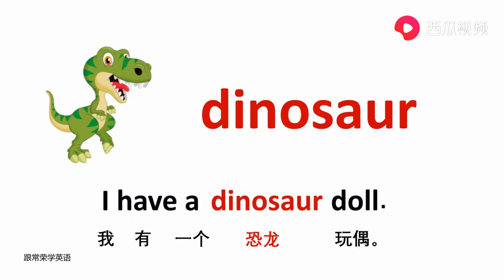动物篇starfish海星 牛津初高中小学少儿童英语单词和例句子 常荣